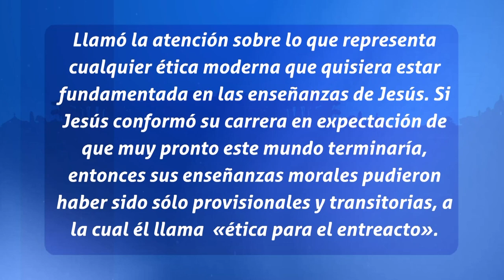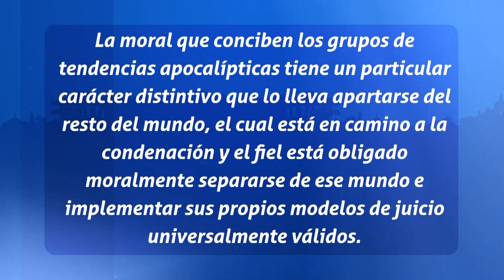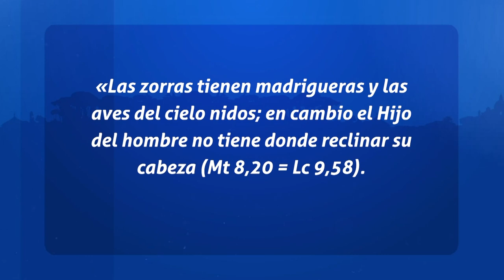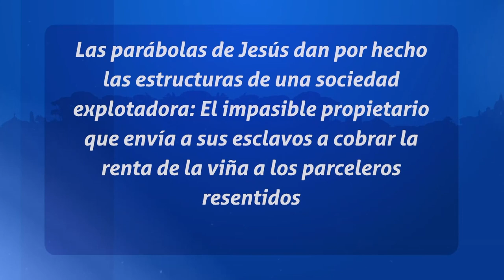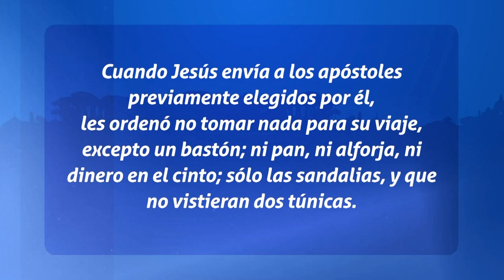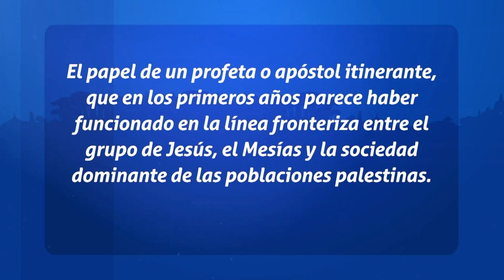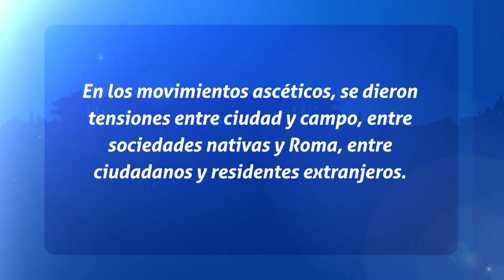Padres de La Iglesia - El comportamiento moral de los cristianos